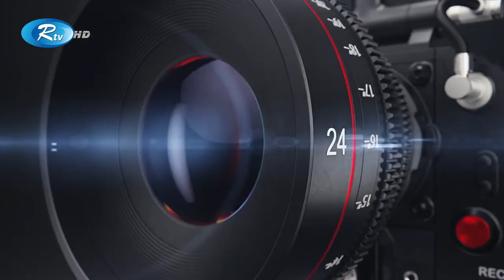ঈদের সিনেমায় শহীদুজ্জামান সেলিমের হ্যাটট্রিক | Shahiduzzaman Selim | GLAMR | Rtv Entertainment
- Team RTV